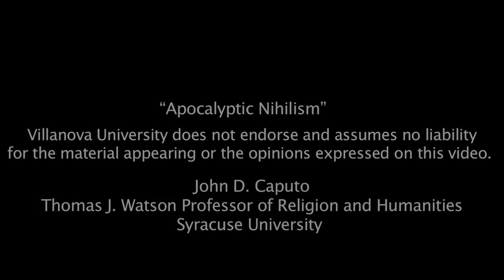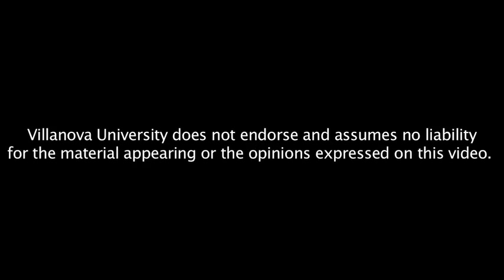Villanova Philosophy Conference 2013 - John D. Caputo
2013 Villanova Philosophy Conference:
Apocalyptic Politics: Framing the Present
Apocalyptic Nihilism - John D. Caputo